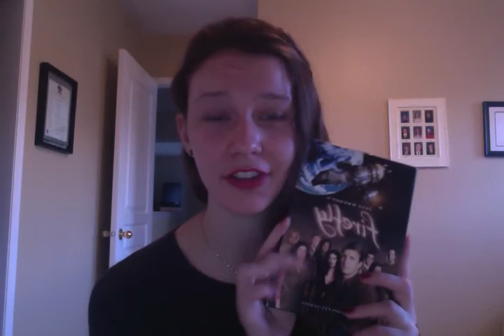Guess who's back from another dimension?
Hey everyone!

Sorry about being absent for so long.  I don't have any excuses, but this year I'm going to try really hard to be consistent in my uploading.

I hope you all had a great holiday season, no matter what you celebrate.  I for one had a very happy Christmas and a merry New Year.

I'll try and get some videos up tomorrow.  As for today... I'm only wearing Hazard lipstick from Topshop and a teeny amount of black mascara.